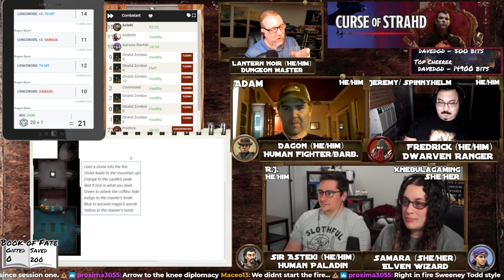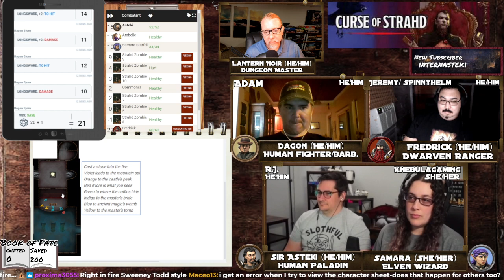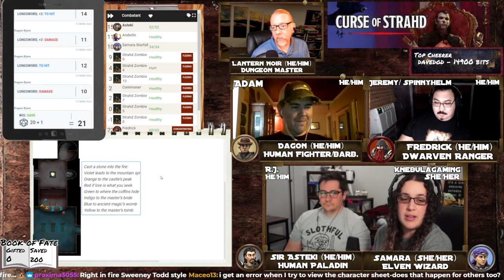Curse of Strahd E12 - Which way to the crypts?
Having wandered the Mists of EverTwilight, our heroes cross over to the Barovian Valley, home to the fortress Ravenloft and it's master, Lord Strahd von Zarovich.  What evils await our Victorian Ghostbusters?  Will their wisecracking and bravado impress the dark lord, or will they find themselves under his thumb as so many before them?

The party is regrouped and back to exploring the castle.  What might they find?  Perhaps the journal of one Strahd Von Zarovich?

Find out as our party faces off and attempts to unravel the storied Curse of Strahd.

And Adam The UnDammed.